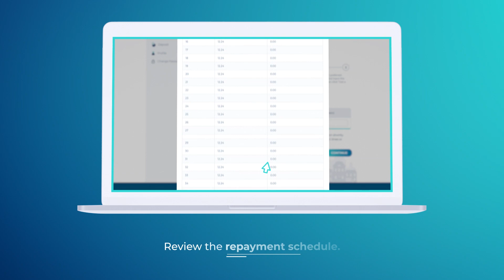REINNO instant lending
REINNO provides commercial real estate tokenization services that create tokens (fractional digital CRE ownership). REINNO is then able to offer instant loans against those tokens through our proprietary online platform. We utilize a world-class risk assessment model developed by a top industry recognized financial expert.